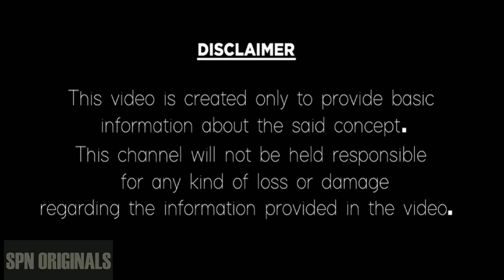Kanya Rasi Phalalu May 2023 Telugu | Kanya Rashi Horoscope 2023